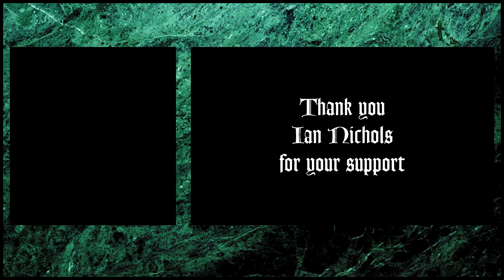Vampire: The Masquerade - Who's Who - Hesha Ruhadze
Hesha Ruhadze is a two-faced snake who will put on any face, any mask he needs to get what he wants. He is an amicable businessman, a perfect gentleman, and a ruthless monster.

In this video we will learn about Hesha's past, his involvement in the affairs of the Eye of Hazimel, and the events leading up to the Family Reunion of the Hecata.

Thank you to my patron Ian Nichols for requesting this lore video! Thank you so much for your support and I hope you enjoyed it!

Lore sources:
Clanbook Followers of Set - Revised
Beckett's Jyhad Diary
Clan Novels